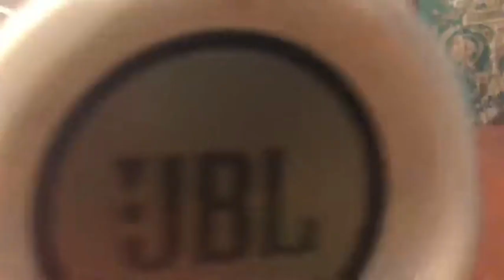Special 100 Subscriber...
This Video Does Not Make Money But Only Sincerely...